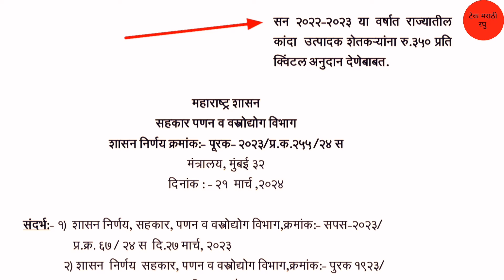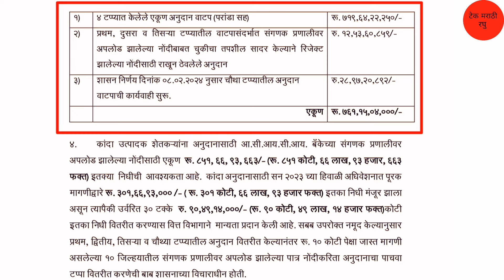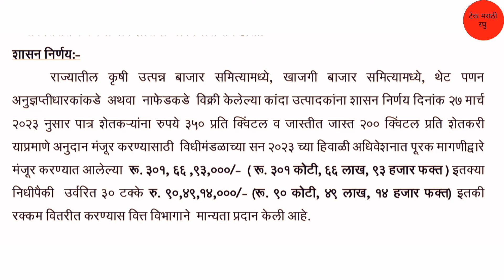शेतक-र्‍यांसाठी आनंदाची बातमी | 5 व्या टप्प्यातील अनुदान जाहीर! 26 March 2024 | Farmer Happy News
धन्यवाद.